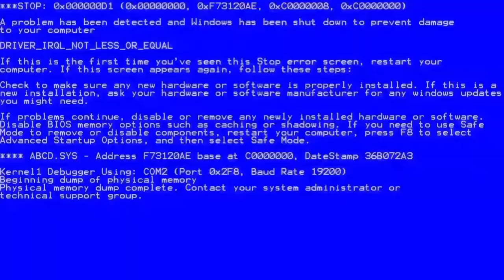😲JUEGO CON AMIGOS Y PASA ESTO|| FREE FIRE || SPOOKYGG😲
😁Hellodaw gente bienvenido a un nuevo video, esta vez de Free fire en una partida de duelo de escuadras con varios amigos que estan loquisimos de la cabeza, disfruten😝